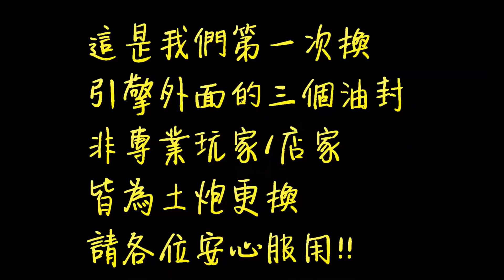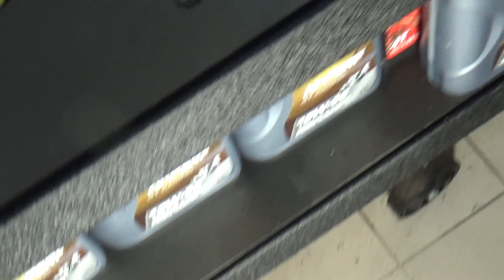光陽 KTR150 更換引擎油封 處理漏油 油封硬化 | 引擎安裝Part4 | 打檔桿油封 | 踩發桿油封 | 副軸油封 | 引擎油封型號 | 引擎漏油DIY | 極度不專業DIY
這次更換KTR引擎外面三顆油封
打檔桿油封
踩發桿油封
副軸油封
另外影片有提到油封型號
更換油封不需要太專業的工具
其中使用油封拉拔工具取出油封
之後用T桿或套筒重新壓入就可以了!!
基本上土炮就好了(?

以上分享給各位

* 與我聯繫 *

歡迎大家提供字幕XD